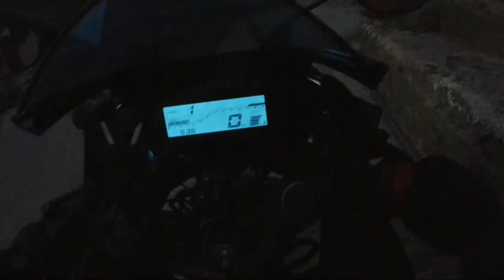Coincidently meeting RC Vlogs||pre wedding shooting📷||Runglee Rungliot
please Watch Rc Vlogs as well.